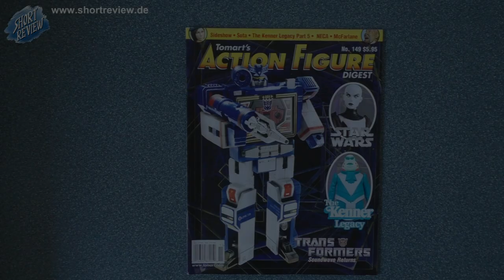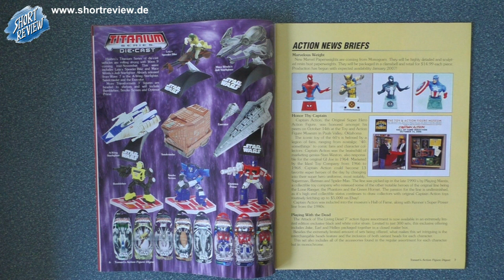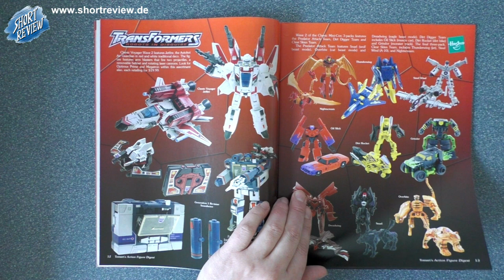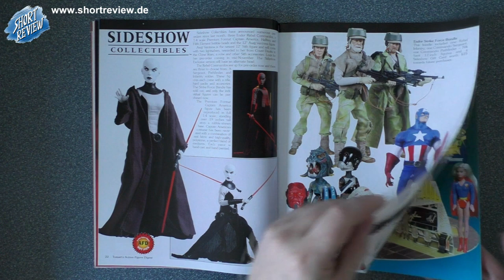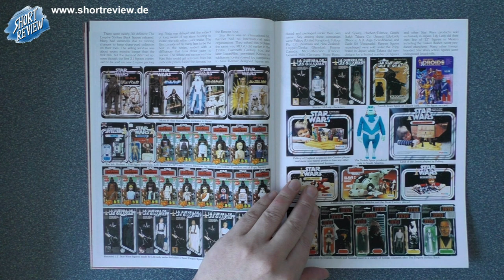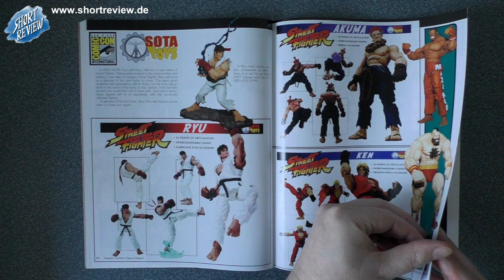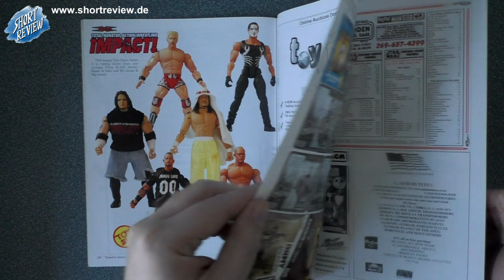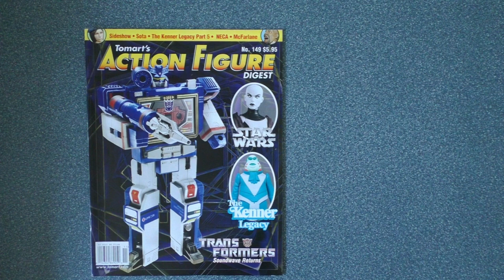Tomart's Action Figure Digest #149 - LET'S VIEW - Toys Magazin (SHORTREVIEW Re-View)